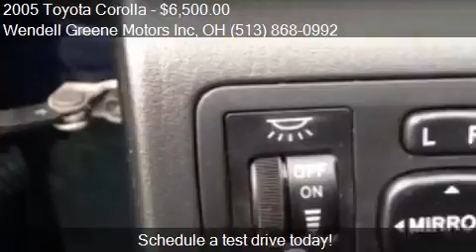2005 Toyota Corolla for sale in Hamilton, OH 45013 at the We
This 2005 Toyota Corolla is for sale in Hamilton, OH 45013 at Wendell Greene Motors Inc.
Engine: I4 1.8L I4 Natural Aspiration
Transmission: Automatic 4-Speed
Color: blue
Mileage: 118016
Contact Wendell Greene Motors Inc 4380 Hamilton-Cleves Rd  Hamilton, OH 45013 to test drive this 2005 Toyota Corolla  today.